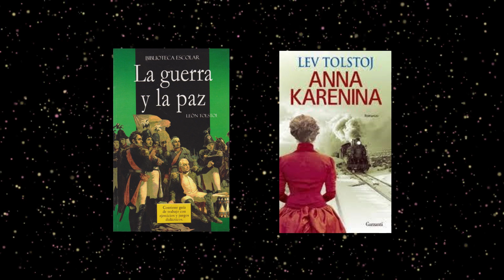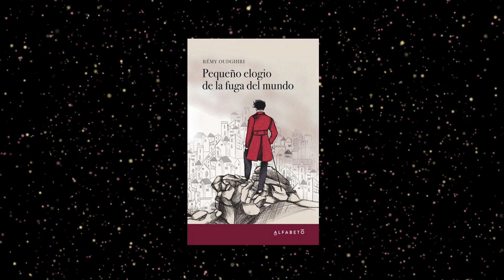LA ÚLTIMA LECCIÓN DE LEÓN TOLSTÓI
La vida no es una broma, y no tenemos el derecho de abandonarla así como así. Es incluso irracional medirla según la duración del tiempo, quizá los meses que nos quedan por vivir sean más importantes que todos los años vividos: es necesario vivirlos bien.

Basado en el libro:  "Pequeño elogio de la fuga del mundo" de Rémy Oudghiri
Más información: "Astápovo: Recorrido por el último viaje de Tolstói" de Russia Beyond